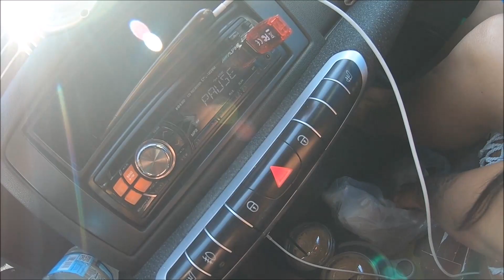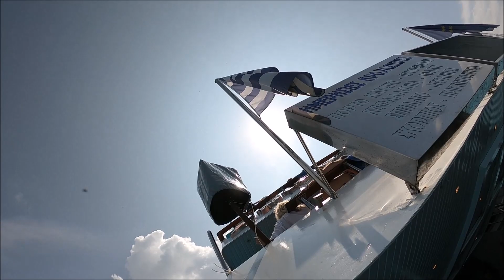ΕΛΑΦΟΝΗΣΟΣ , ΛΕΥΚΑΔΑ , ΑΧΕΡΟΝΤΑΣ , ΣΥΒΟΤΑ , ΜΕΤΕΩΡΑ ΚΑΛΟΚΑΙΡΙ 2018